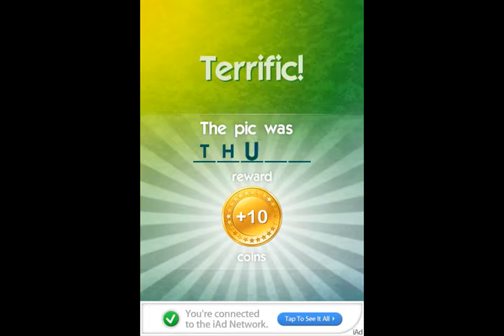What's the Pic Brainy Level 21-30 Answer Guide